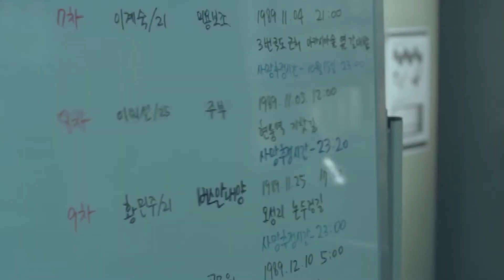Signal | Tagalog Teaser